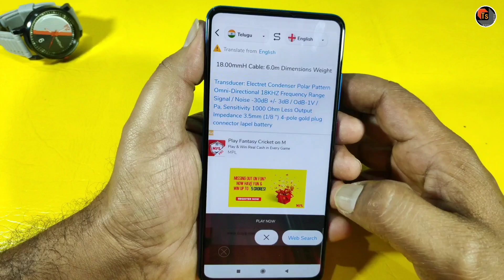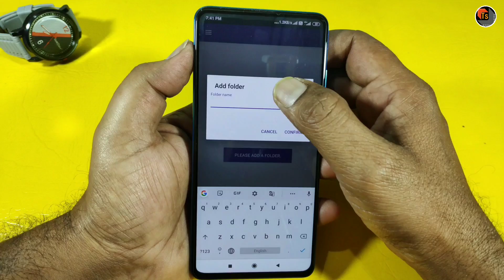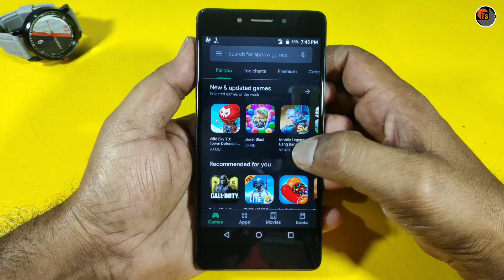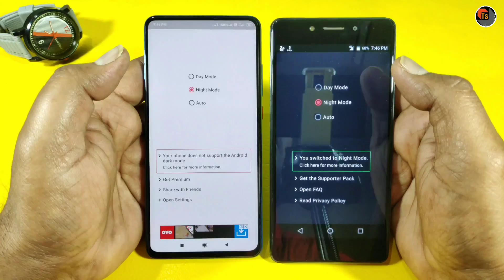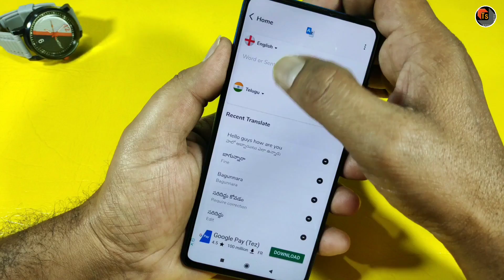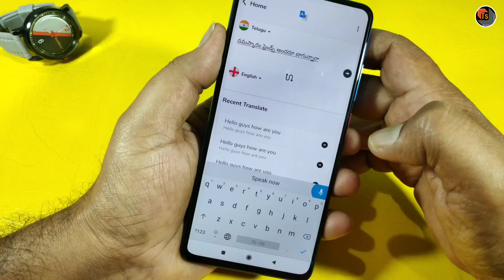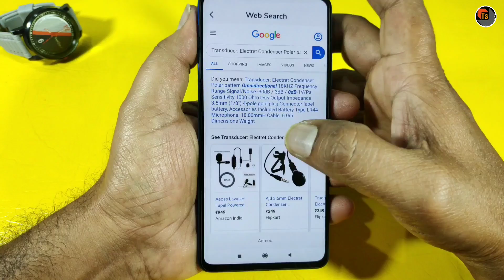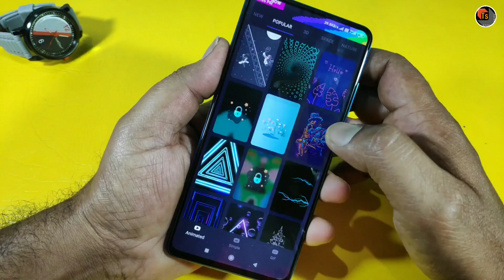Top 5 Best Useful Android Applications 2019 | Best Language Learning Apps For Android | Tech Siva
Top 5 Best Useful Android Applications 2019. Today, I present to you the Best Language Learning Apps and most Useful Android Applications in 2019.